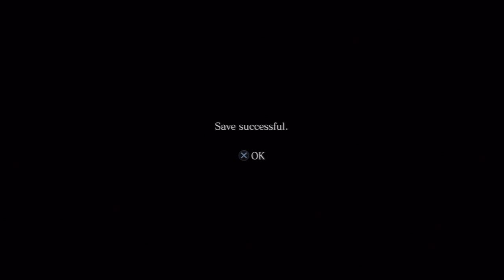[HD]Let's Play Resident Evil 6 Agent Hunt #1[Pretty Cool]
I like this mode, because you just interfere with other people's game's. Does this mean that when I was simply playing with someone else outside of the cathedral, some of the zombies that I was fighting were actual players? That is amazing!!!

Game:Resident Evil 6
Console:PS3
Capture Card:HDPVR2 Gaming Edition
Software Used if Any: Usually Sony Vegas, otherwise it is a raw file.

✯✯✯Links✯✯✯
Here is a link to my channel: